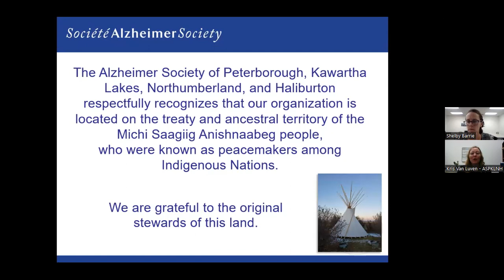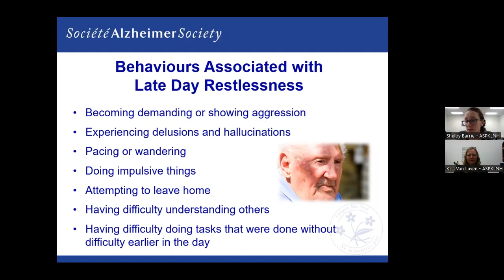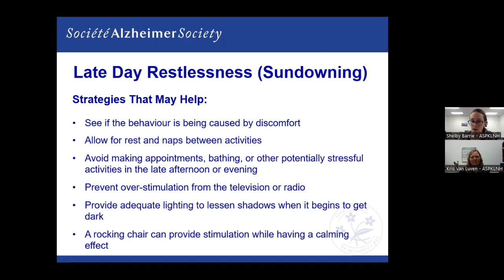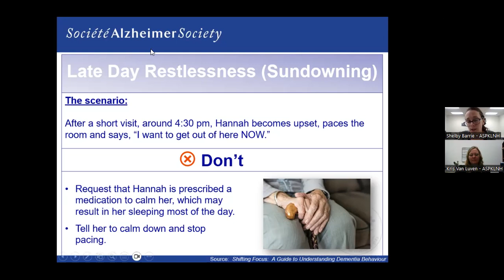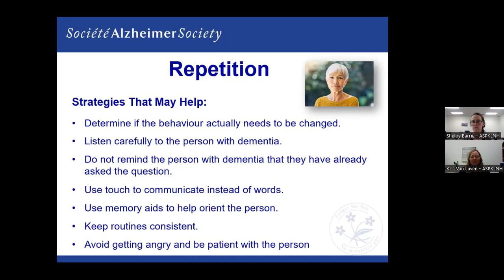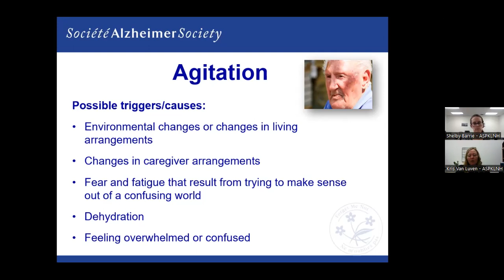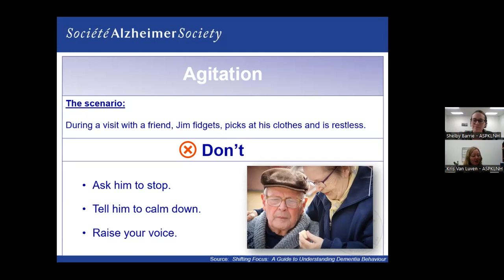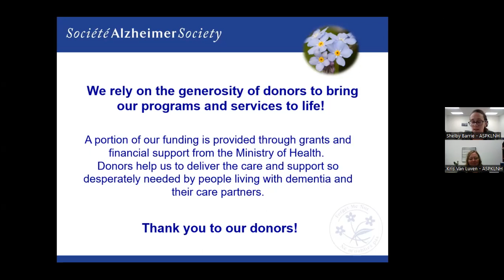Understanding & Addressing Late Day Restlessness, Repetition & Agitation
This presentation provides insights into understanding Late Day Restlessness, Repetition and Agitation in persons living with dementia and offers some helpful tips and strategies for addressing and coping with these responsive behaviours.